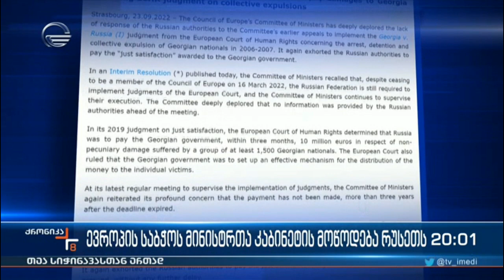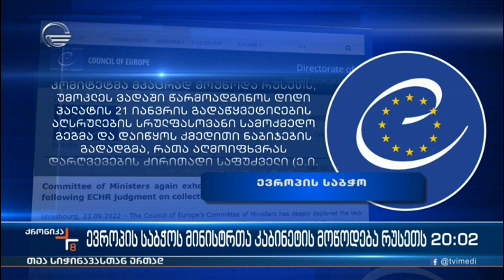ევროპის საჭოს მინისტრთა კაბინეტის მოწოდება რუსეთს